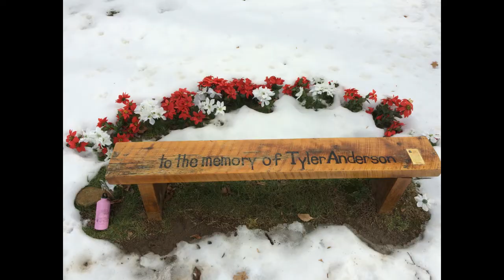scarboro and brandywine